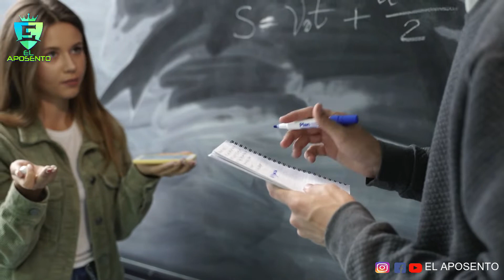HAZ ESTO 3 VECES AL DIA y el Universo Pondra Todo a tus Pies - Bob Proctor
En la vida no obtenemos lo que queremos, sino lo que CREEMOS. Al momento de nacer tienes el derecho de SER y TENER ABUNDANCIA.
Viniste a este mundo para ser complacido y disfrutar de una vida extraordinaria; tú estas en este mundo para crecer en lo MENTAL, en lo MATERIAL y también en lo ESPIRITUAL; NO vivirás planamente si llegas a fallar en una de estas tres cosas.

El Universo Pondrá Todo a tus Pies - AL HACER ESTO 3 VECES AL DÍA Por 3 SEMANAS- Bob Proctor
MIRA TAMBIEN: 💎EL AMOR, ANTIDOTO PARA EL SUFRIMIENTO. Versión Completa. La neurociencia de las emociones. Marian Rojas-Estapé, psiquiatra y escritora: 👇👇👇

⭐ Entrenamiento GRATUITO por TIEMPO LIMITADO (apúntate antes de que se cierre):

✅ Aprende a pagar todas tus deudas y liberarte de tus creencias limitantes sobre el dinero con este entrenamiento GRATUITO